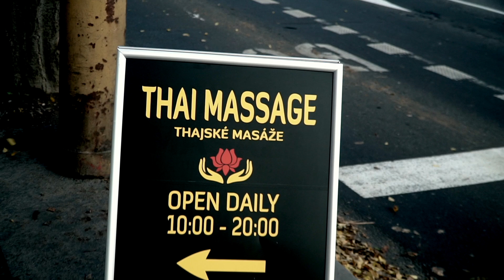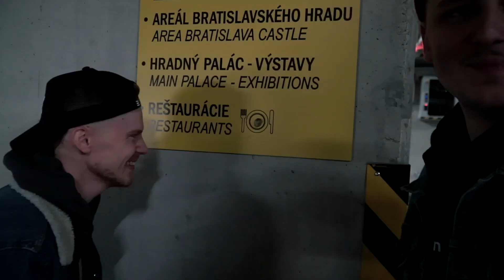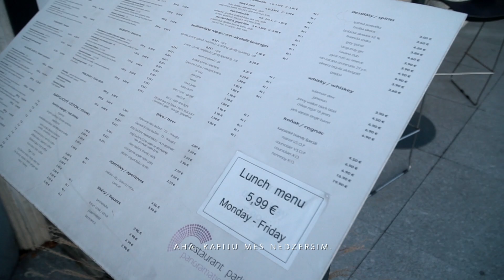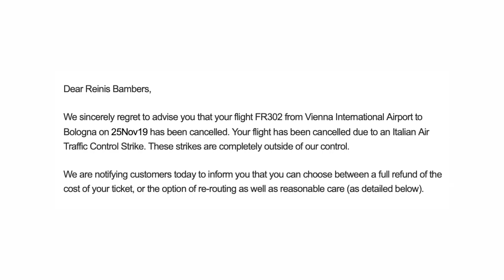Mums atcēla lidojumu | Epizode Nr. 1